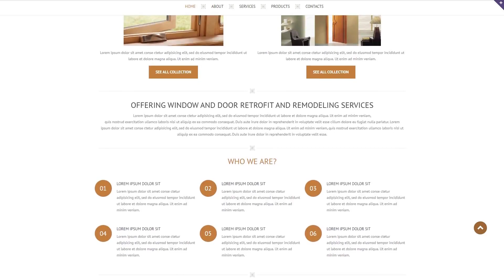Window Responsive Website Template by WT - 54709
This one comes with Responsive, Bootstrap, Sliced PSD, Dropdown Menu, Google map, HTML 5, JQuery, HTML plus JS, Parallax

For businesses like air, comfort, company, construction, door, doors, eco, frame, glass, home, manufacturing, modern, plastic, replacement, service, windows, wood, wooden

It's the most widely used HTML and CSS based framework containing variations for the most important elements found in the HTML coding.
Implementing this sort of framework significantly accelerates the entire process of making website pages. Typical styles are easy to change, which provides a versatile and simple method for building web page templates.
View more Bootstrap web templates here
Responsive design is a method of website design that allows pages to adjust to a display resolution of any device - may it be a personal computer, a tablet or a phone.
Responsive webpage design allows you to strengthen buyer experience and give you a extensive access to the internet site information from any device.
Newest Responsive website designs here
When you travel somewhere, far away items move around a lot slower as opposed to near ones. Imitation of such an effect on the web site - when the background picture shifts slower as compared to the content and articles, is named parallax. It is actually used to create a feeling of space in the customer's eyes.
Parallax is visually beautiful and attracts users' sight to the illustrations and content modules.
Click for more Parallax website templates here